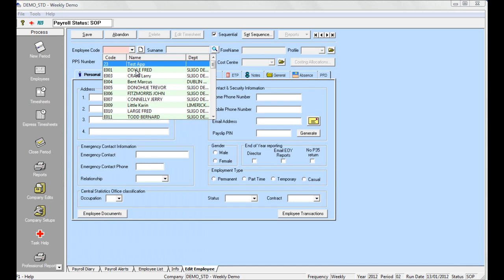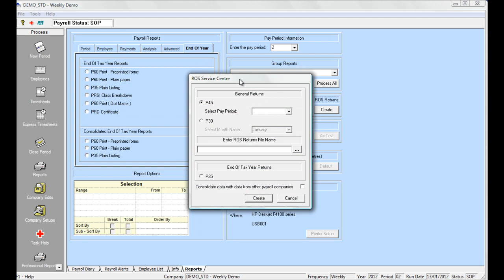Quantum Payroll Test Video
Quantum Payroll Demo